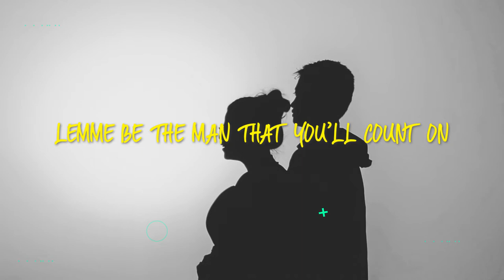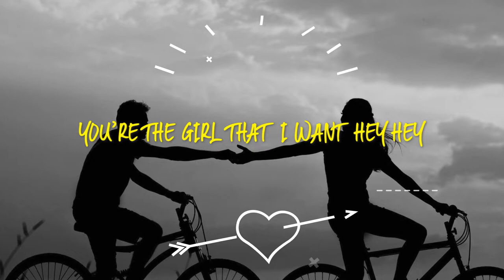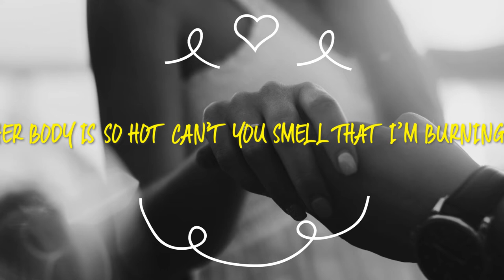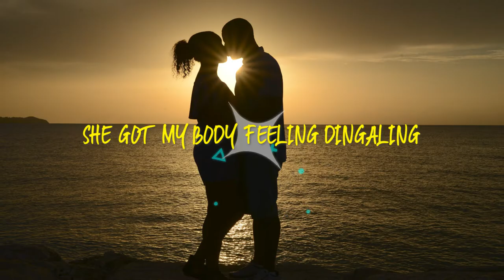Patriq Miles X Jemmarie - Be mine (official Lyric video) compiled by Patriq Miles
Be Mine is a lyrical master piece Afro Dancehall produced by Jemmarie